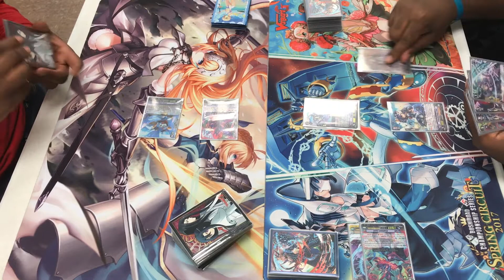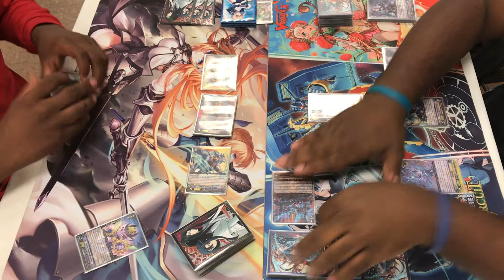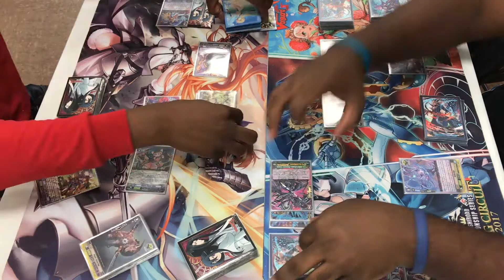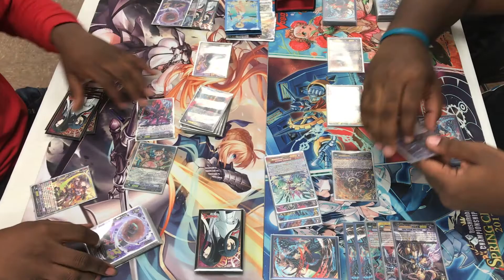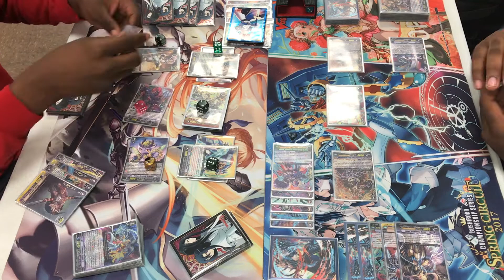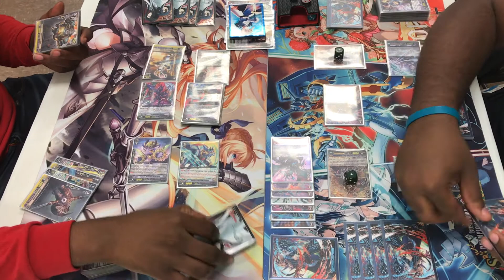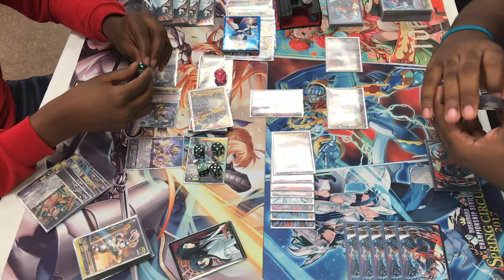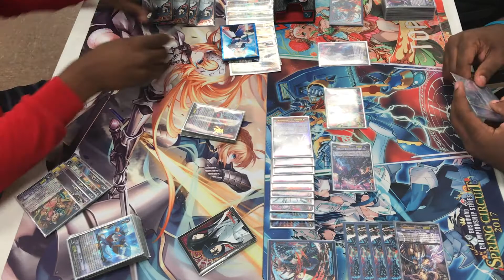Cardfight!! Vanguard Series: Throne Room Fights! Luard vs ZTB | Game 1 - 9/23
Hey guys! Here's Game 1 of Luard from Shadow Paladin squaring off against Zodiac Time Beasts from Gear Chronicle in our Throne Room Fights! I Hope you enjoy the video!

Thank you guys for all of your amazing support and congratulations on my victory! It means a lot to me! I hope to earn being worthy of all the compliments and I will try to represent you guys' hopes for me at Worlds! ~

Want to show your love for the channel or join the Empire community? Want to be part of polls / posts / decisions concerning the channel and content? Want to ask me as many CFV related questions as you want? Or maybe you want to be coached or win a box monthly? Thanks for the support guys. Much love.

Also for Short Event Coverage Videos and Short Updates, Check us out on Instagram @CFVEmpire

The Wasteland Gaming! One of the best Cardfight Stores in Georgia! Friday Night Vanguard Tournaments in Georgia!

and Win Condition Games! Wednesday Night Vanguard Tournaments in Georgia!